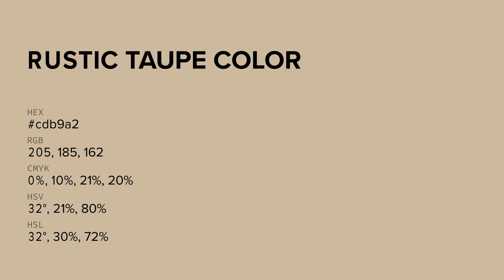Rustic Taupe color cdb9a2 hex color - Yellow color - Cool color cdb9a2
What color is Rustic Taupe ? cdb9a2 hex color - Yellow color - Cool color cdb9a2

Hex cdb9a2 Color Code is also known as Rustic Taupe color.

Hex cdb9a2 Color code in RGB color code model is created after adding 80.39% red color, 72.55% green color and 63.53% blue color.
Hex cdb9a2 Color code in CMYK color (process color) code model is generated after subtraction of 0% cyan, 9% magenta, 20% yellow and 19% black.